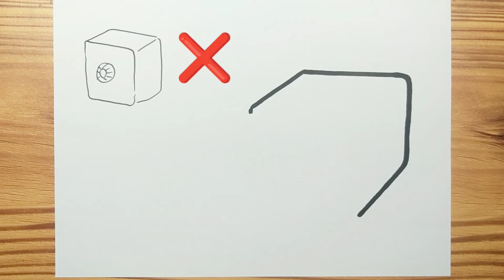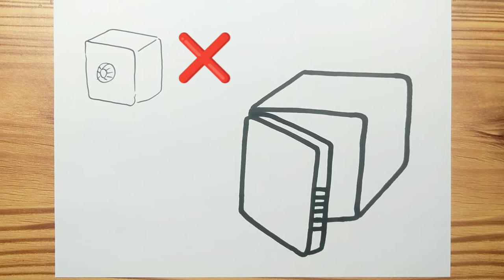How to draw A SAFE Easy